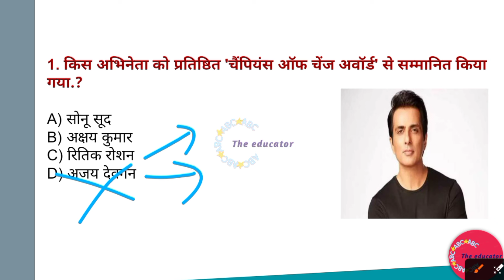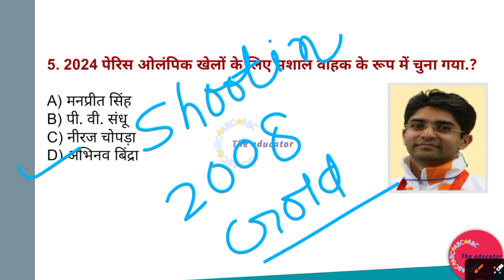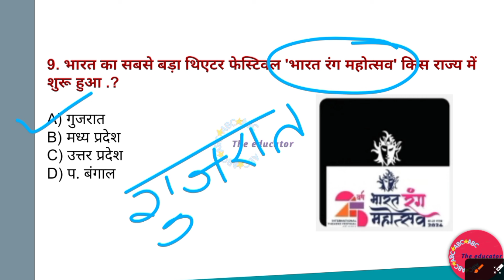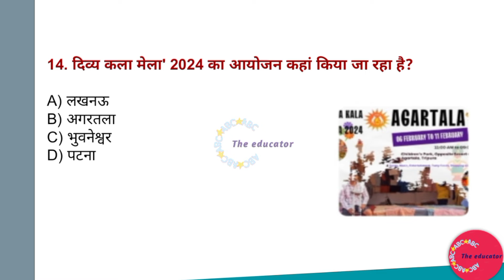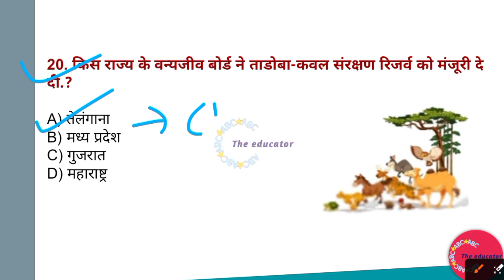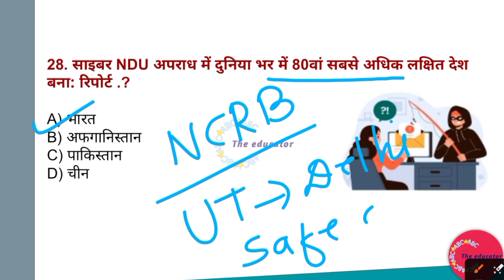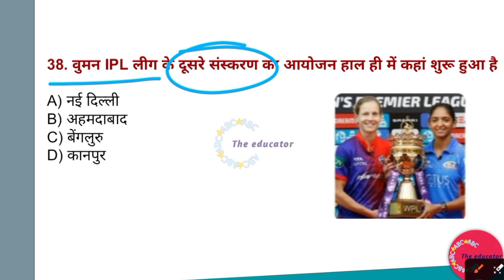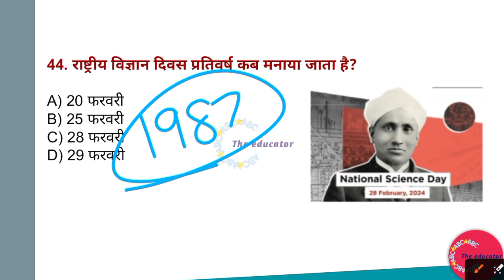BPSC TRE 3.0 | FEBRUARY MONTH CURRENT AFFAIRS 2024 | BIHAR TEACHER RECRUITMENT 2024 | MITHUN SINGH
YouTube Description: Welcome to the BPSC TRE 3.0 channel! Stay updated with the latest current affairs for February 2024, specifically tailored for Bihar Teacher Recruitment 2024. Presented by Mithun Singh, this video provides essential information to ace your upcoming exams. Don't miss out on important updates that could boost your preparation!

200 YouTube Tags:

BPSC

Mithun Singh

Bihar GK

Bihar Education Department

Bihar Exam Preparation

Bihar Competitive Exams

Teaching Jobs in Bihar

Bihar PSC

Bihar State Exam

Bihar TET

Bihar Government Vacancy

Bihar Teacher Eligibility Test

Bihar Sarkari Naukri

BPSC Exam

Bihar Recruitment News

Bihar Latest Updates

Bihar Employment News

Bihar PSC Exam

Bihar Job Alert

BPSC Notification

Bihar Govt Job Alert

Bihar Exam Alert

Bihar Current Events

Bihar Exam Date

BPSC Preparation Tips

Bihar Sarkari Result

Bihar Government Exam

Bihar State Job

BPSC Online Coaching

BPSC Study Plan

Bihar PSC Notification

Bihar GK Quiz

BPSC Online Classes

Bihar Upcoming Jobs

Bihar Competitive Exam

BPSC Online Test

BPSC Syllabus

Bihar PSC Exam Date

Bihar Govt Job Update

Bihar Exam Syllabus

BPSC Exam Syllabus

Bihar PSC Result

Bihar Competitive Exam Preparation

Bihar Teacher Recruitment News

Bihar Government Job Alert

Bihar Teacher Recruitment Update

BPSC Online Exam

Bihar Teacher Job Alert

BPSC Coaching

Bihar TET Exam

BPSC Preparation Books

Bihar PSC Online Form

Bihar State Job Alert

Bihar Teaching Jobs

BPSC Exam Notification

BPSC Bihar

Bihar PSC Online Coaching

Bihar Teacher Job Update

BPSC Interview

Bihar Govt Job News

Bihar Recruitment Notification

BPSC Preparation Online

Bihar Teaching Jobs 2024

BPSC Exam Preparation Books

Bihar PSBPSC Current Affairs in Hindi

Bihar Competitive Exam Syllabus

BPSC Current Affairs PDF

Bihar Sarkari Naukri 2024

BPSC Study Material in Hindi

Bihar PSC Exam Books

BPSC Exam Preparation Online Free

Bihar Teacher Job Vacancy

BPSC Exam Question Paper

Bihar Teacher Eligibility Test 2024

BPSC Online Test Series in Hindi

BPSC Previous Year Question Papers with Answers

Bihar Teaching Jobs 2024 Notification

BPSC Exam Preparation Tips in Hindi

Bihar Recruitment 2024 Notification

BPSC Mock Test in Hindi

Bihar Government Job Preparation

BPSC Online Coaching in Hindi

Bihar Competitive Exam Preparation Books

BPSC Study Plan in Hindi

Bihar Exam Preparation in Hindi

BPSC Bihar Recruitment

Bihar TET Exam Date

BPSC Online Test Series in English

Bihar PSC Online Coaching in Hindi

BPSC Exam Preparation in Hindi

Bihar Govt Job Preparation in Hindi

BPSC Exam Notification 2024

Bihar PSC Previous Year Question Papers

BPSC Latest News in Hindi

Bihar Teacher Job Update 2024

Bihar Recruitment Notification 2024

BPSC Preparation Online Free

Bihar Competitive Exam Books in Hindi

BPSC Latest Updates in Hindi

Bihar TET Notification 2024

BPSC Online Test Series Free in Hindi

Bihar PSC Study Material in Hindi

BPSC Online Test Series in Hindi Free

Bihar Govt Job Exam Date 2024

BPSC Current Affairs PDF in Hindi

Bihar Competitive Exam Syllabus in Hindi

BPSC Study Material PDF in Hindi

Bihar Sarkari Naukri 2024 Notification

BPSC Study Material in Hindi PDF

Bihar PSC Exam Books in Hindi

BPSC Exam Preparation Material in Hindi

BPSC Current Affairs in Hindi PDF

Bihar Teacher Eligibility Test 2024 Notification

BPSC Online Test Series in Hindi PDF

Bihar Job Alert 2024 Notification

BPSC Previous Year Question Papers with Answers in Hindi

Bihar Teaching Jobs 2024 Notification PDF

BPSC Exam Preparation Tips in Hindi PDF

Bihar Recruitment 2024 Notification PDF

BPSC Mock Test in Hindi PDF

Bihar Government Job Preparation in Hindi

BPSC Online Coaching in Hindi PDF